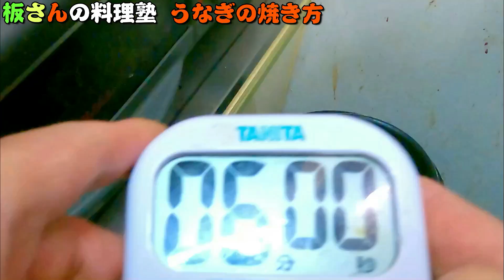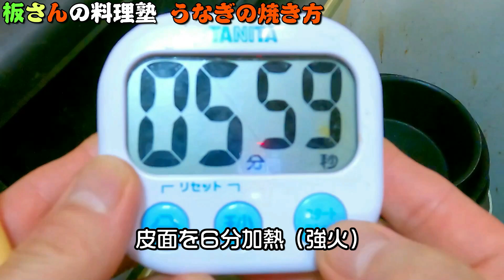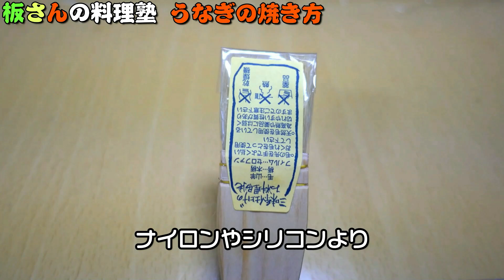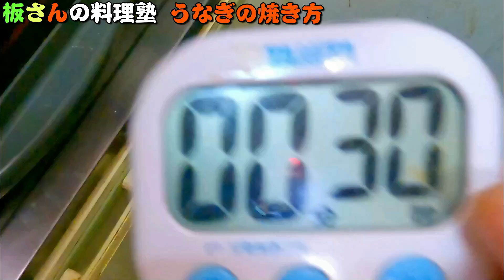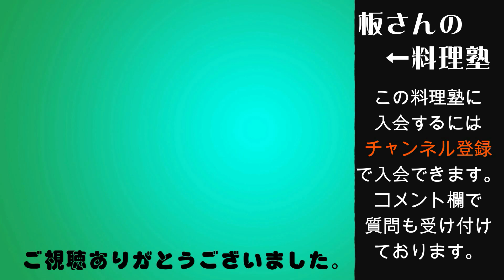家庭のガスグリルで！生から焼く！「鰻蒲焼きの作り方」【鰻丼】【ひつまぶし】【白焼き】【うなぎ蒲焼きチャレンジセット】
夏の定番といえば「うなぎ」です。うなぎ屋に行けば4000円？。安くて3000円？安い所は輸入の蒲焼き鰻。家庭にあるガスグリルで生うなぎからふわカリな蒲焼きの作り方を伝授します。これを知ったら輸入品のうなぎ蒲焼きは食べることができなくなってしまうほど。生うなぎが手に入いる方はぜひやってみてください。

大サイズ 国産生うなぎ 捌き 開き 済み 4尾サイズ1kg

カネマン　蒲焼のたれ　1800ml

グリルパン【こんがり庵】取っ手の取れる 5点セット ガス火専用

七福醸造 料亭白だし四季の恵600ml

名古屋市西区を中心に初心者専用の出張料理教室を開講中！そして登録者数41900人のyoutubeチャンネルを運営しています。

板前歴38年の料理人であり、2007年から仕事をしながらyoutuberのitasan18として動画を投稿しはじめ、途中投稿を２度ほど中断しましたが、現在は投稿継続中です。動画数は200以上。クックパットにもitasan18で投稿しております。興味があれば一度ご覧下さい。SNSのリンクは下にあります。facebookのグループにも「板さんの料理塾」があります。

出張料理教室・出張シェフのお申し込みはこちらから

【板さんの料理塾LINE】 ←友達登録

●出張料理教室【日本料理】【低温調理】【糖質制限】【無添加】
基本はマンツーマンで指導していきますが、ご友人と一緒でもOKです。ご自宅におうかがいし、そのご家庭のキッチンに合った料理法を教えていきます。出来るだけご希望に沿って進めていきます。まずは食材を一緒に買いに行き、メニューを決め、実際に作っていきます。料理道具についてもご希望があれば一緒に買いに行くこともあります。

●出張料理サービス
ご自宅のキッチンに伺い調理していきます。器もご家庭にあるもので盛り付けます。材料は用意してもらっても良いですし、こちらで用意もできます。ご興味があれば作りながら簡単な料理レッスンもできます。ご希望があれば動画で作った料理もできます。

経歴・資格
プロの和食料理人として37年やってきました。調理師免許とふぐ処理師免許を持っています。
修行時代10年、自営20年、飲食店勤務7年
youtubeに最初に投稿したのが2007年で魚さばき系youtuberのさきがけです。なのでソフトによっては動画編集の指導もできます。

●NHK　特ダネ投稿DO画【あじのさばき方】動画
●中京テレビ　キャッチ「食卓の秘密」【ぶり・あじ・蛍いか】
●メーテレ　up！【あんこう鍋】【鰹の石ラーユッケ丼】

お仕事で心がけていること
料理を通じて新しい出会いと笑顔のために今できることに全力集中。体は食べ物で出来ています。健康も食べ物に左右されることや加工食品に入っている添加物についての知識や食品表示の見極め方そして低糖質や低温調理、無添加料理など解りやすく、楽しく、美味しく教えていきます。